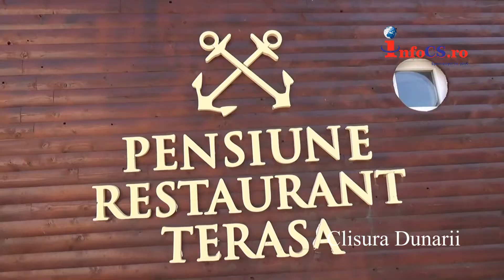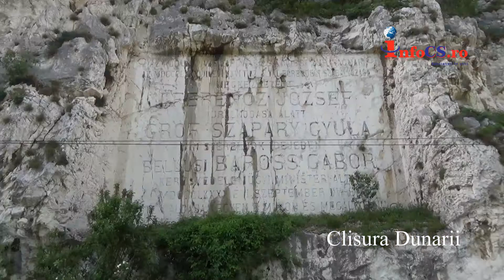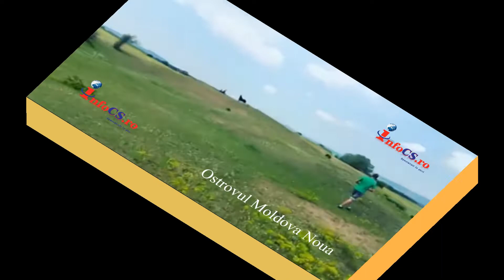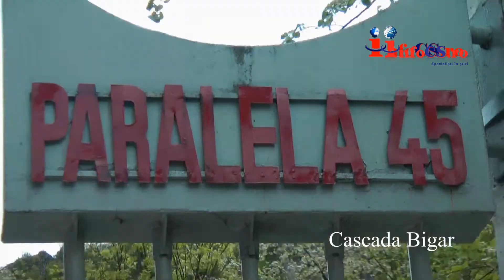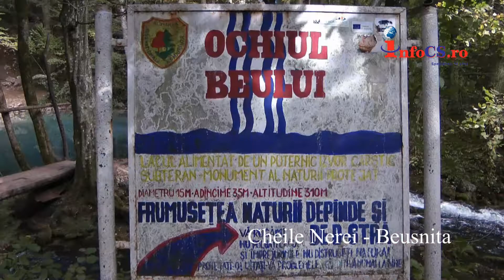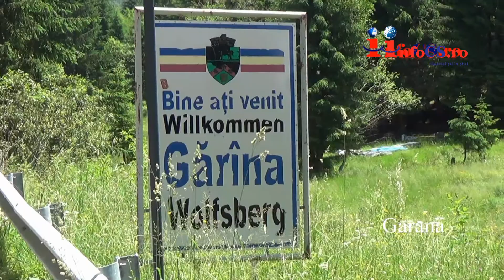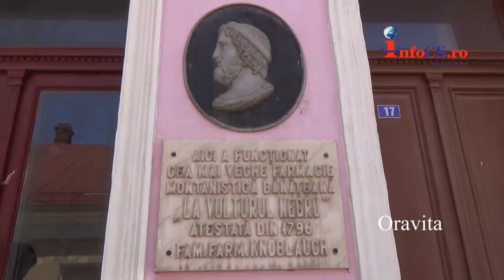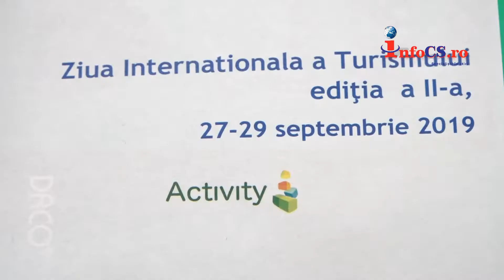Ziua Mondiala a Turismului 2019 marcata in Caras Severin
Ziua Mondiala a Turismului marcata in Caras Severin. Ziua Mondială a Turismului a fost marcată la Reşita printr-o masă rotundă la care, la inițiativa unui ONG, s-au aşezat asociaţii neguvernamentale şi autorităţi publice pentru a schiţa, împreună, planuri ale unor viitoare proiecte comune în vederea revigorării turismului în Banatul de munte. Citeste tu mai departe pe